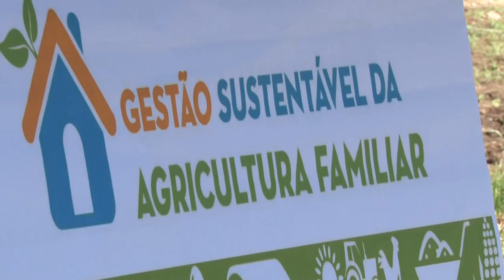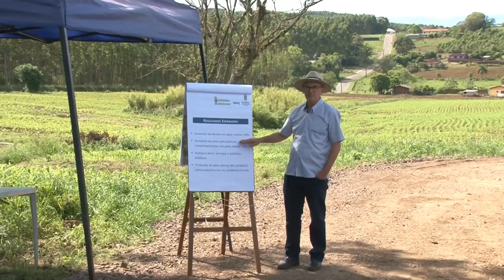Rio Grande Rural #1036 21/10/18 2º bloco